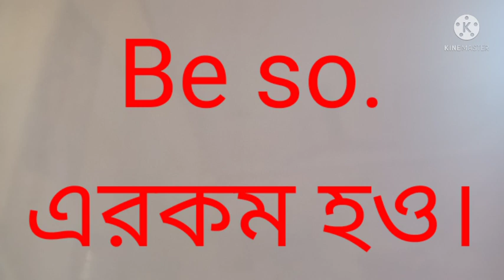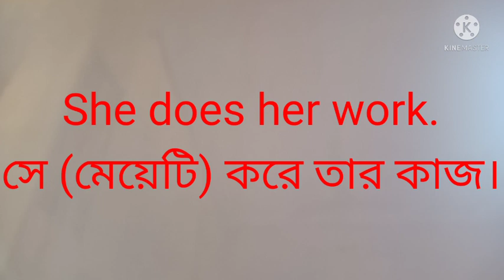LEARN SPOKEN ENGLISH IN A WEEK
ইংরেজি বলতে শিখুন এক সপ্তাহে